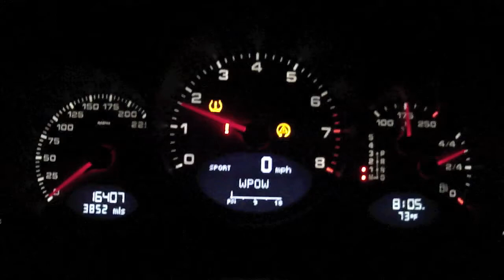911 Turbo 11.7s Quarter Mile Run Vbox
997 Turbo Cabriolet Mk1, 3/4 of tank and 2 people in the car, 73F outside.